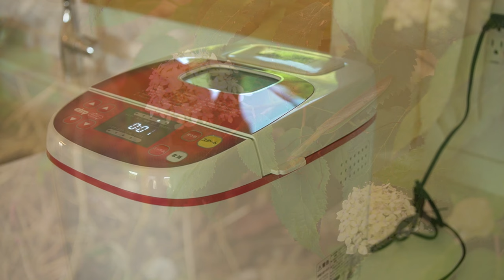さつまいものグリーンカーテン失敗｜収穫｜実食🍠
さつまいものグリーンカーテン、残念ながら失敗に終わりました。。。
でも美味しいお芋ができたので結果オーライです🥰

🌾🌱🌼動画で登場した園芸用品などをROOMで紹介しております👩‍🌾🌱🌼

日々の日記的な内容です🏃‍♀️園芸とかご飯とかキャンドルとか